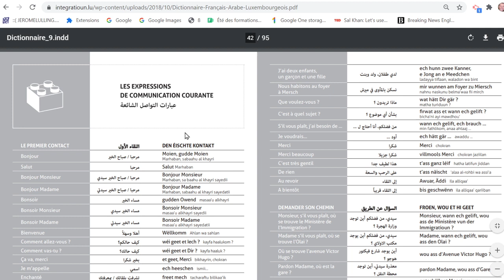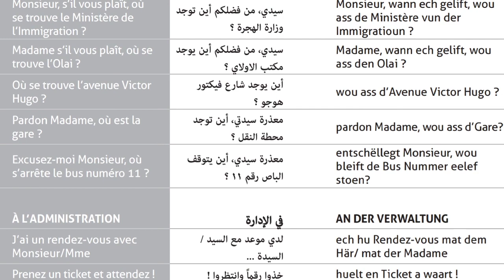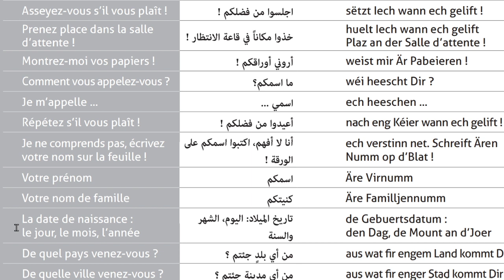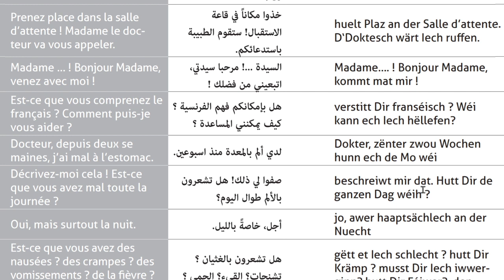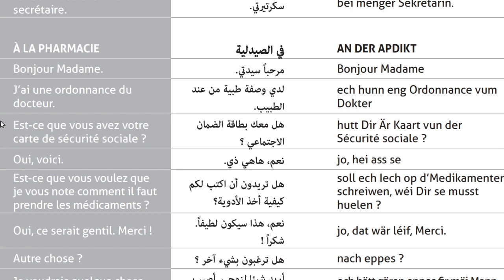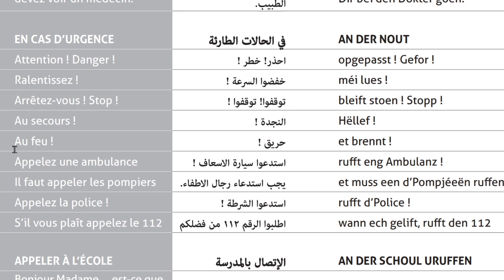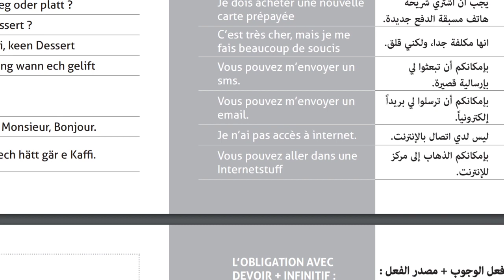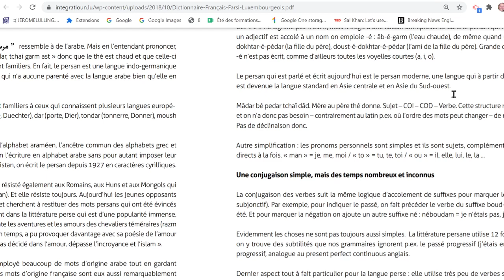V246: Dictionnaire français-arabe-farsi-luxembourgeois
Merci Asti.lu
les expressions de communication courante